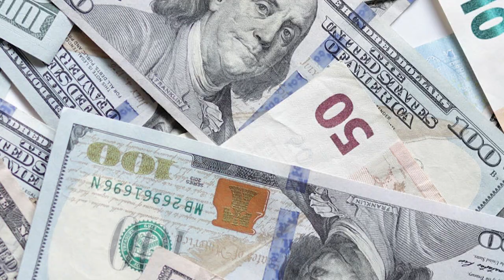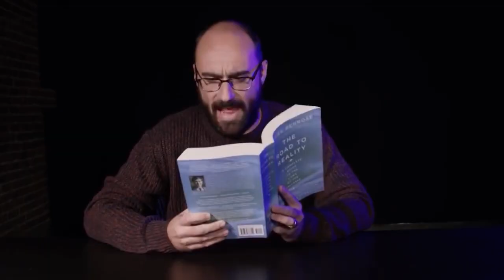10 YouTuber's who own EXPENSIVE Mansions (Jelly, Preston, MrBeast)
Ever wonder how expensive the biggest YouTuber's houses are?? Well, today we are going over the most expensive houses owned by YouTuber's!